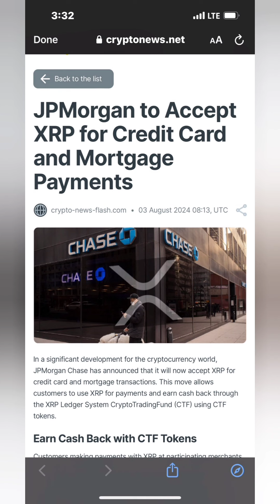BREAKING!! THIS IS THE TRUTH THAT XRP WILL REPLACE BITCOIN,$10 000 PER XRP IS AROUND THE CORNER💥💥